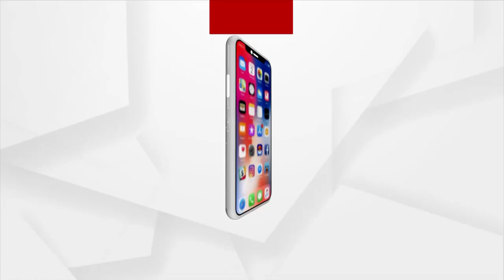ପୋଲିସ ନାଁ ରେ ଦବଙ୍ଗଗିରି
ପୋଲିସ ନାଁ ରେ ଦବଙ୍ଗଗିରି I ଦିନ ଦ୍ଵିପହରରେ ରାଜରାସ୍ତା ଉପରେ ପୋଲିସ ଚାକିରି କରିଥିବା କହି ଜଣେ ଯୁବକ ବନ୍ଧୁକ ଦେଖାଇ ଧମକ ଦେଉଥିବା ଅଭିଯୋଗ ହୋଇଛି ।